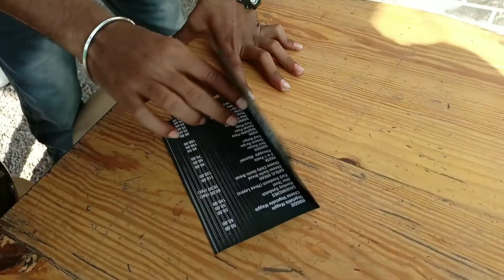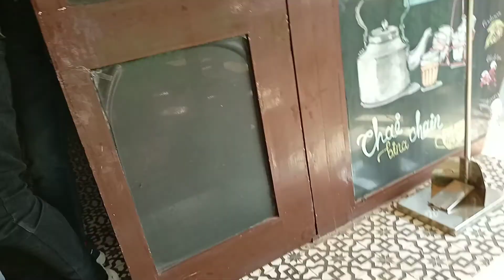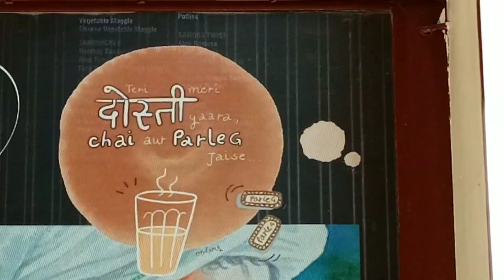Jis ka naam hee fargi chai ho 😂 uski chai ky he aachi hogi 😂😊